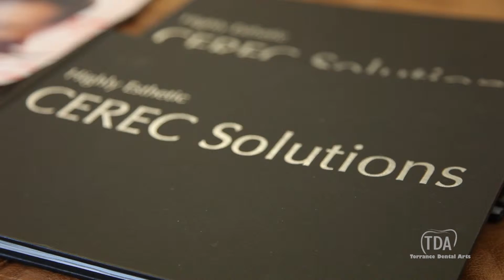Patient Testimonial with Ann - Dr. Sutherland - Family & Cosmetic Dentistry in Torrance, CA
Patient Testimonial with Ann - Dr. Sutherland - Family & Cosmetic Dentistry in Torrance, California

Dr. Sutherland has the most low key, calm, relaxed personality which is absolutely a great match for those sitting in the dental chair, because just saying the word dentist people have that connotation and start the blood pressure rising. When you meet Dr. Sutherland just his manner is very soothing and calming and it's a great fit for those people with that anxiety.

I had veneers done and that was what I had seen on a friend who's teeth were much worse than mine and he did a lovely job. I've been very happy with mine and as a result my daughter also had veneers done with Dr. Sutherland. With the Cerec, it is such a fast procedure, you're in and out. With a crown that I had replaced it was done in less than a half an hour. With the computerized model you get your exact tooth; it's a great procedure.

He stands by his work, my veneers I believe have a lifetime guarantee, I don't know if that's a normal guarantee but it gives me great confidence to know that as long as I have them in and Dr. Sutherland is a dentist that they'll be cared for if anything should arise.

I'm so happy with my teeth. I had something in between before I got married that was just a buildup and it really wasn't the shape of my original tooth so I had to go back and get pictures and he recreated the teeth that I was born with.

The staff is great, they're very accommodating, they're very friendly. I had an experience where a crown that Dr. Sutherland didn't do came loose, he met me at the office, he was able to get me through until I could have my regular appointment to have it fixed so I've never had any problem. They are very knowledgeable too, if they don't know the answer they'll find out.